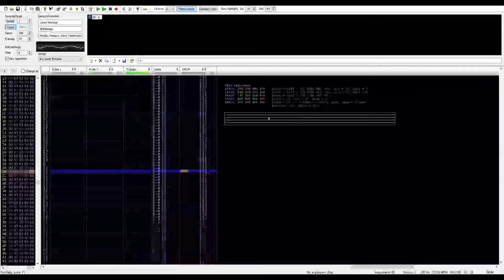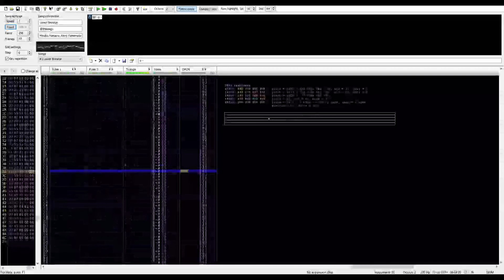Super Metroid - Lower Brinstar/Underground Depths (8-bit Remix; 2A03 [200Hz])